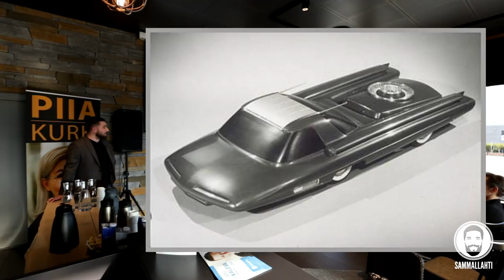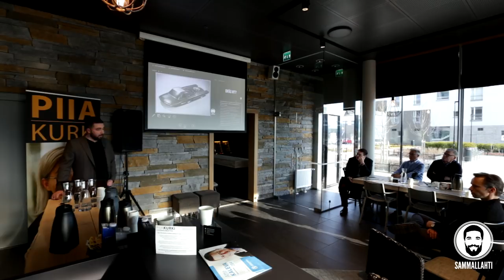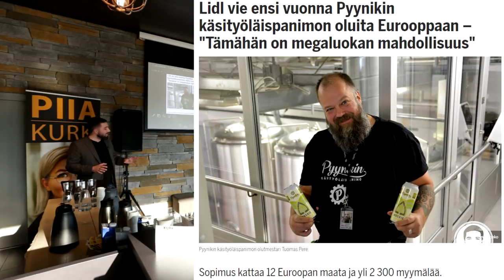Miltä tulevaisuus näyttää Teren silmin?